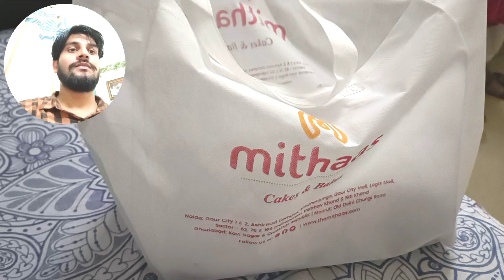Mithaas Kaju Katli, Crossing Republic, Ghaziabad